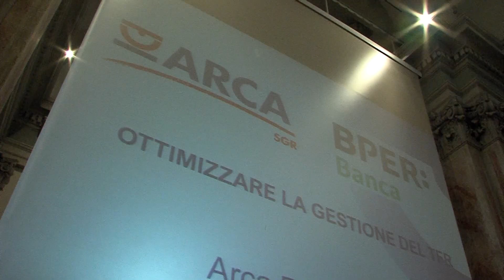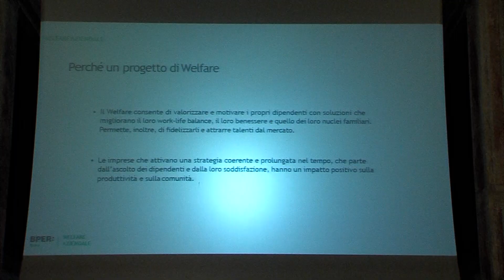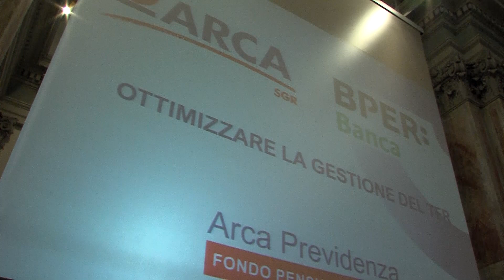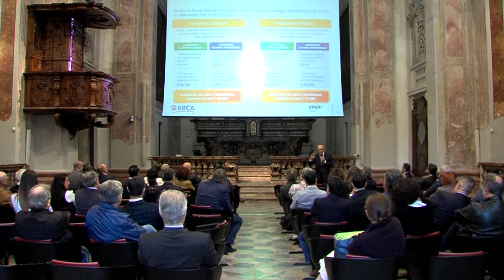A Pavia l'evento organizzato da BPER Banca e Arca Fondi Sgr